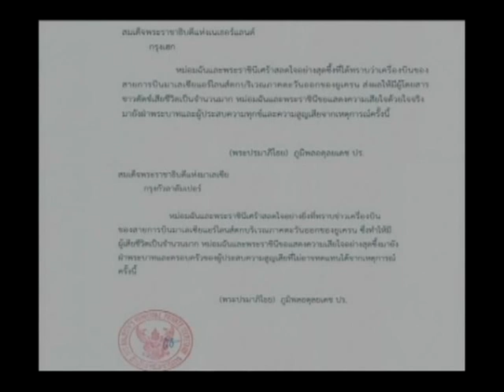"ในหลวง-ราชินี" ทรงมีพระราชสาส์นแสดงความเสียพระราชหฤทัยต่อเหตุการณ์ "MH17" ตก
2014/07/22 "ในหลวง-ราชินี" ทรงมีพระราชสาส์นแสดงความเสียพระราชหฤทัยต่อเหตุการณ์ "MH17" ตก

ในหลวง - ราชินี ทรงมีพระราชสาส์นแสดงความเสียพระราชหฤทัยไปยังสมเด็จพระราชาธิบดีแห่งมาเลเซีย และสมเด็จพระราชาธิบดีแห่งเนเธอร์แลนด์ ต่อเหตุการณ์ "MH17" ตก
พระบาทสมเด็จพระเจ้าอยู่หัว ทรงมีพระราชสาส์นแสดงความเสียพระราชหฤทัย กรณีเครื่องบินของสายการบินมาเลเซียแอร์ไลน์ส ตกบริเวณภาคตะวันออกของยูเครน